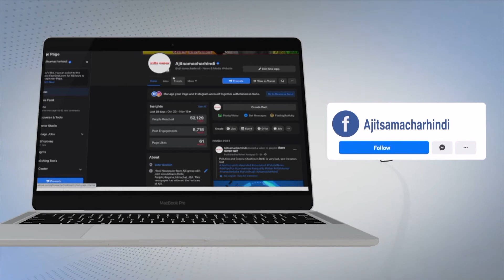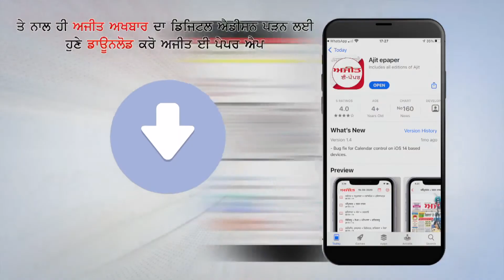Fatafat News: भारत में दर्ज हुए 16,311 नए कोरोना केस, 161 की मौत, देखें फटाफट खबरें